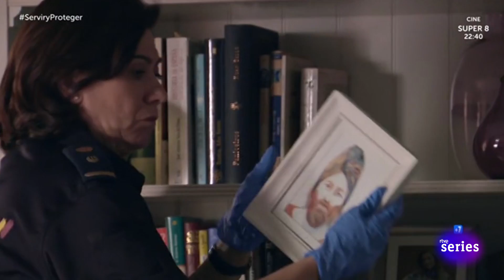Servir y proteger: Un micro oculto en la casa de Miralles Capítulo52 | RTVE Series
El agresor no solo ha espiado a Osorio: también ha colocado un micro en casa de la inspectora Miralles. Olga está asustada, pero Claudia le promete que darán con él y acabará en el calabozo.